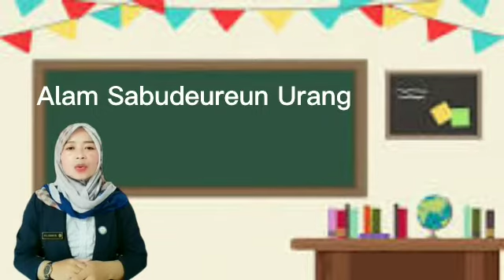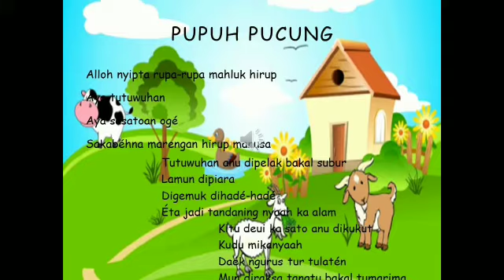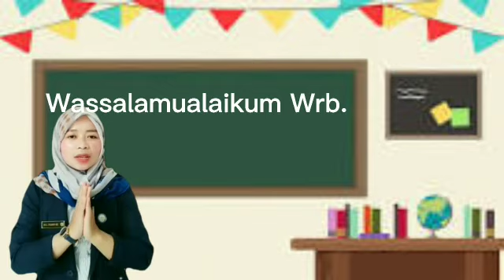MATERI KELAS 3 BAHASA SUNDA ALAM SABUDEUREUN URANGmp4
Materi muatan lokal bahasa daerah yaitu bahasa sunda untuk kelas 3 yang berjudul Alam Sabudeureun Urang kali ini disampaikan oleh ibu walikelas dari kelas 3 Al-Barri' yaitiu ibu Eri Rohaeti,S.Pd.